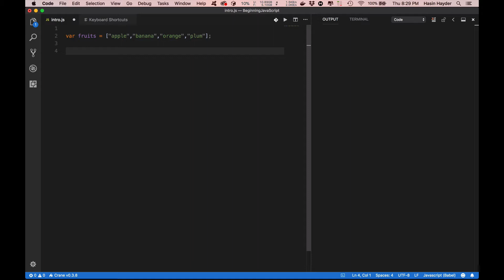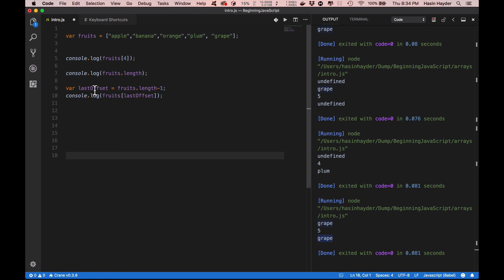বিগিনিং জাভাস্ক্রিপ্ট, পর্ব ৬.১ - কিভাবে অ্যারে তৈরী করতে হয় এবং কোন এলিমেন্ট অ্যাকসেস করতে হয়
কিভাবে অ্যারে তৈরী করতে হয় এবং অ্যারের কোন এলিমেন্ট অ্যাকসেস করতে হয়